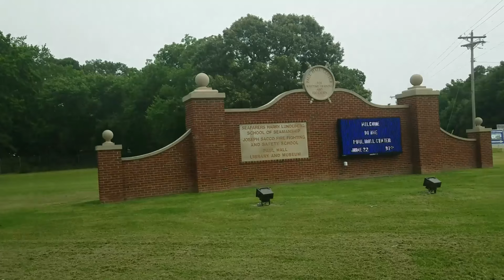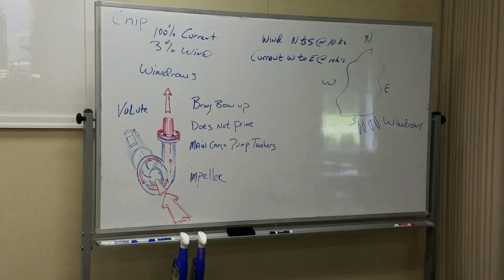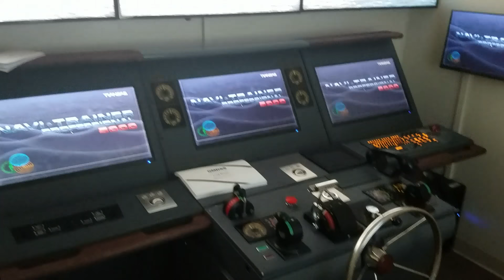BACK TO PINEY POINT | PAUL HALL CENTER | PHASE 3 | SIU UNLICENSED APPRENTICE PROGRAM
In 2017 headed back to Piney Point for the Phase 3 Classes. 3 weeks would be spent acquiring our tanker assist, LNG,  and Government Vessel endorsements. Also spending a whole month learning the particular department we choose to pursue during phase 2. Here we go again..